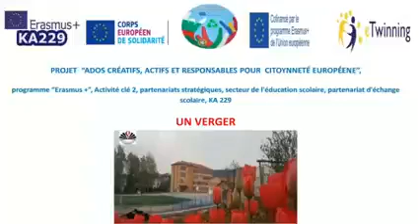Цветни, овощни и зеленчукови градини в СУ Сатовча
Дейността е част от проект „Творчески, активни и отговорни тинейджъри за европейско гражданство“